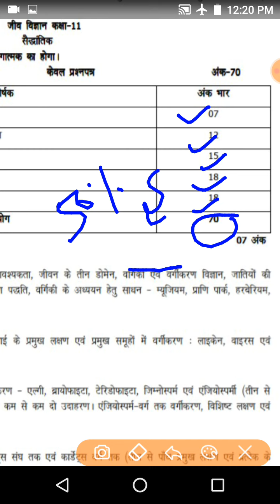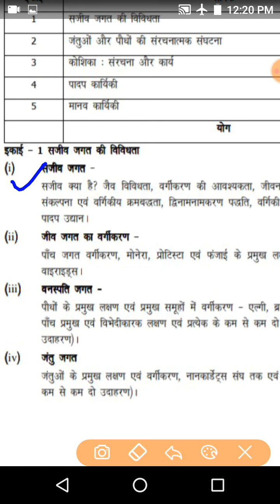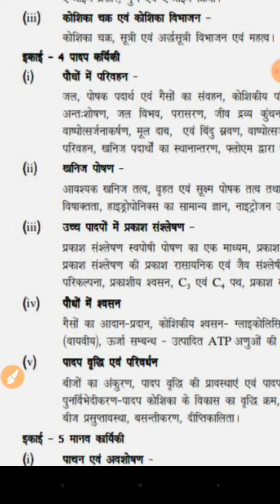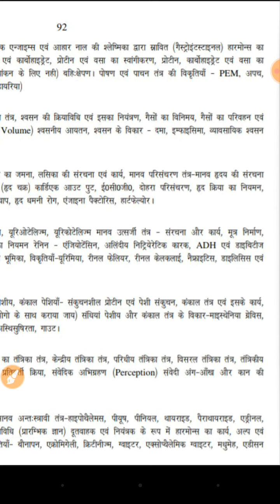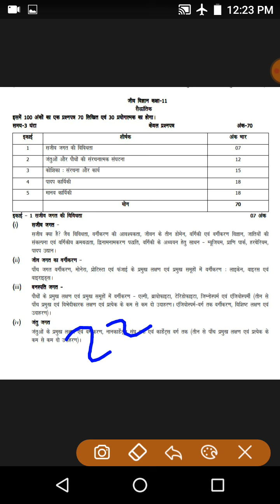Class-11th Biology Syllabus NCERT By-Bheem Sir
Online classes 9th to 12th all subjects available